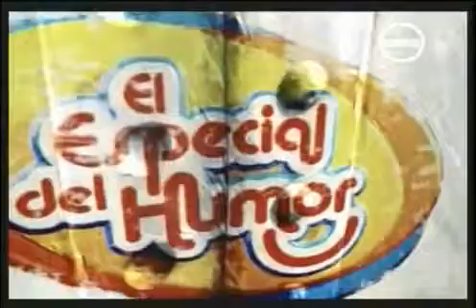jorgito y lucecita